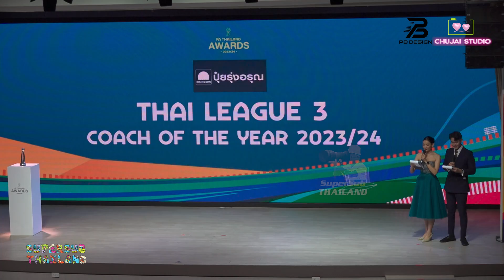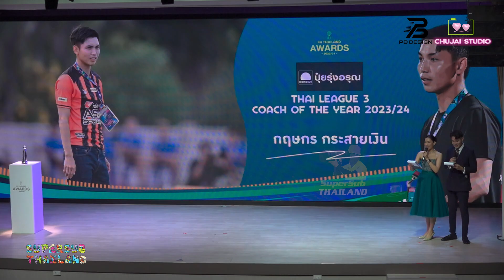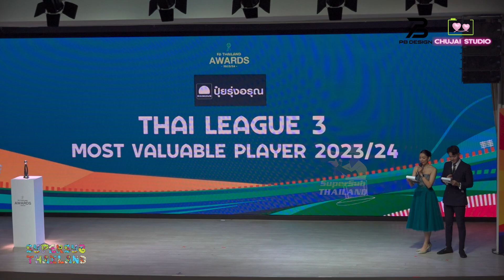รวมโฉมหน้าผุ้ได้รับรางวัล FA Thailand Awards 2023/24 Thaileague3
Ads